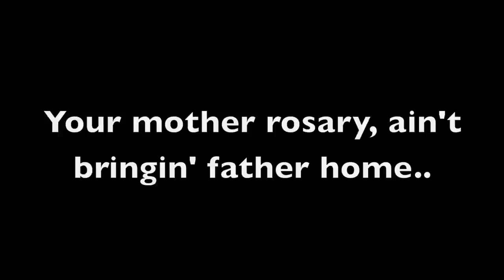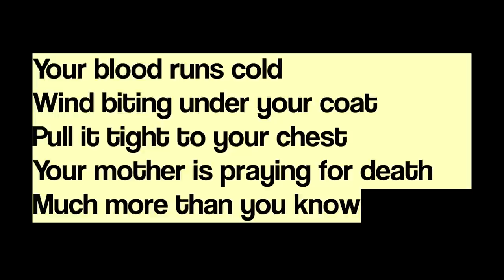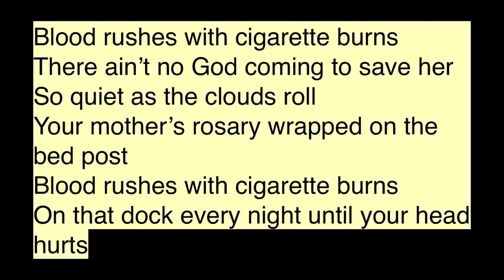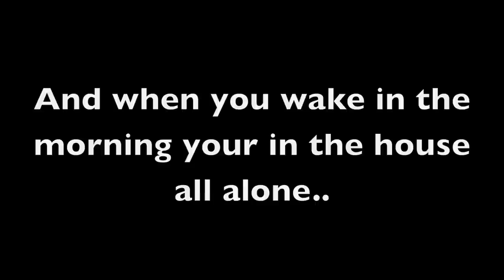Defeater - "Quiet the Longing"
please listen to my band, download our ep for free at our band camp: